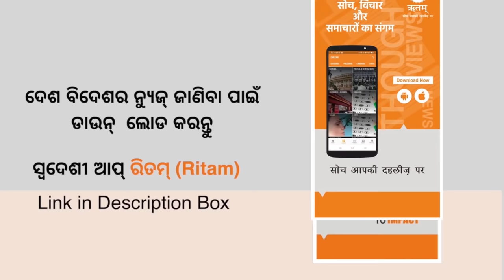Malika About Shialda And Kalki Avatar | Malika Bachana | Satya Bhanja